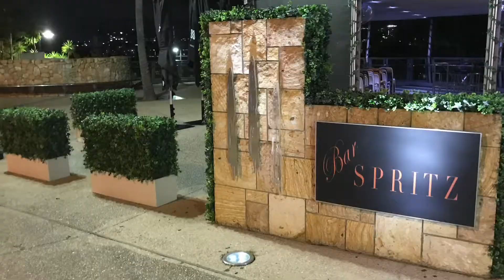Kangaroo Point Cliffs Cafe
Mixed Greenery Hedges and Greenwall installed  along with Ivy Vine fitted to posts